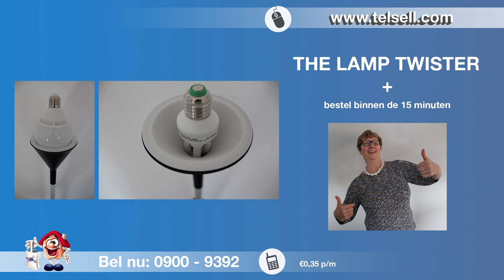TelSell The Lamp Twister